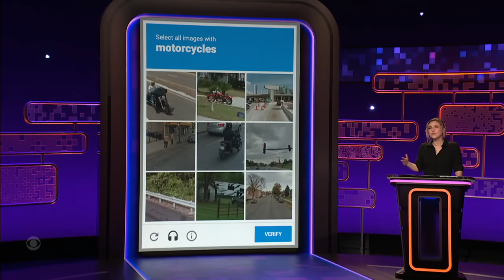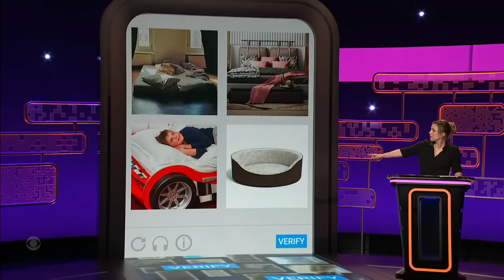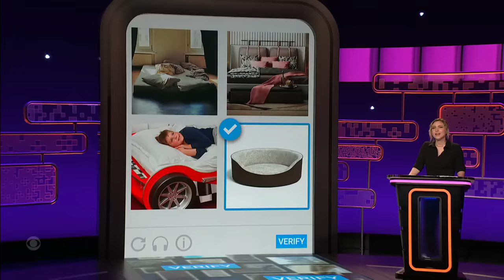The Sklar Brothers Solve CAPTCHAs to Prove They’re Human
Taylor Tomlinson challenges Rob Haze, Randy Sklar, and Jason Sklar (The Sklar Brothers) to solve complex CAPTCHAs to prove they’re really human.